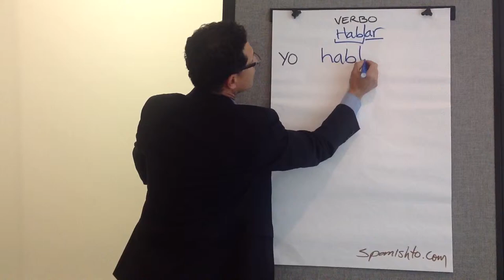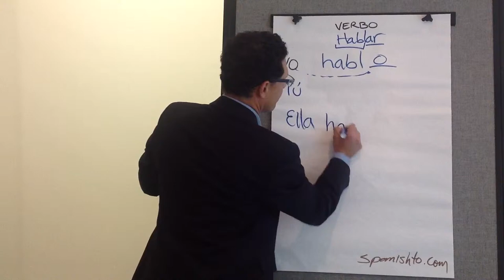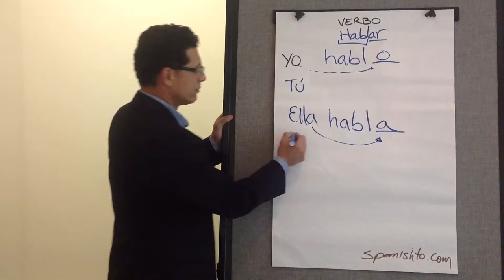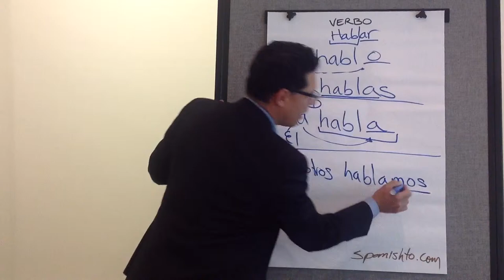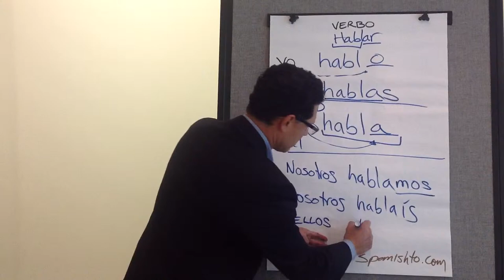How to conjugate verbs in Spanish-Part3